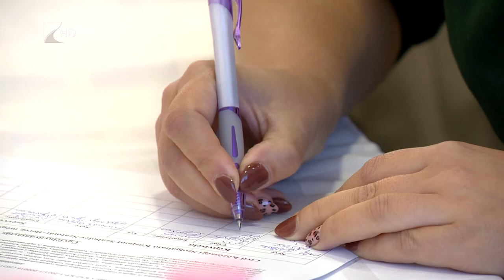Tájékoztató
Október elején írják ki a Nemzeti Együttműködési Alap pályázatait.
A részletekről tudhattak meg információkat civil szervezetek Újfehértón, ahol több mint ötven egyesület működik. Jövőre minden eddiginél több, közel 11 milliárd forint jut a civileknek a NEA kiírásaiban.